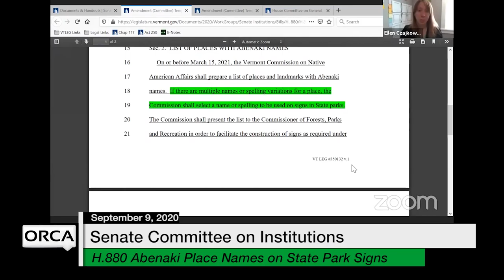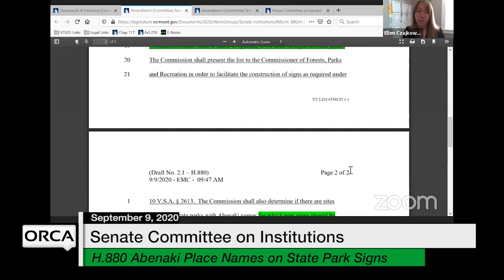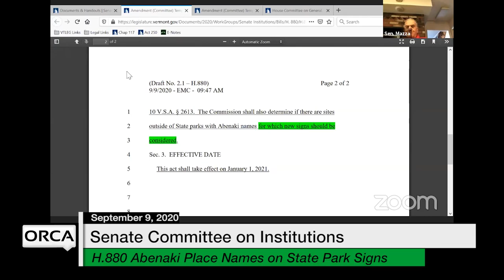Vermont State House - H.880 Abenaki Place Names on State Park Signs 9/9/2020